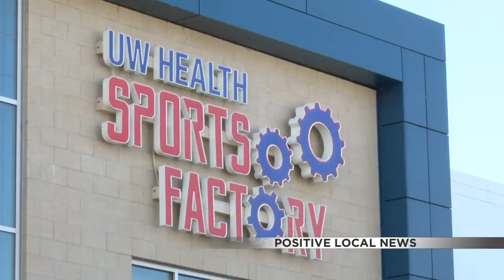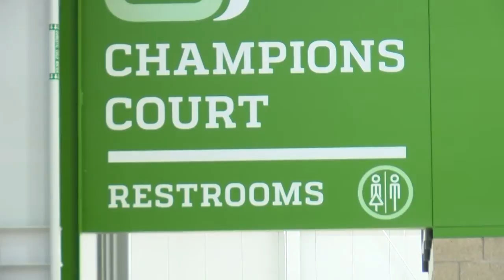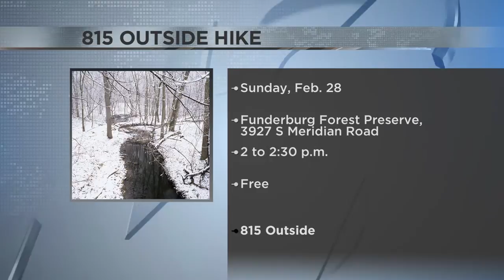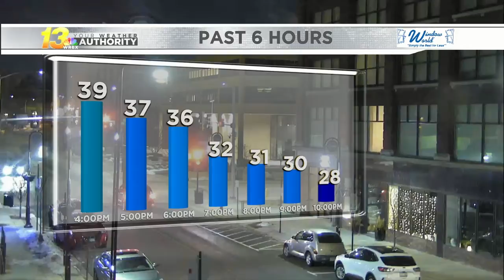Rockford named one of four locations for NCAA Division I women's basketball tournament